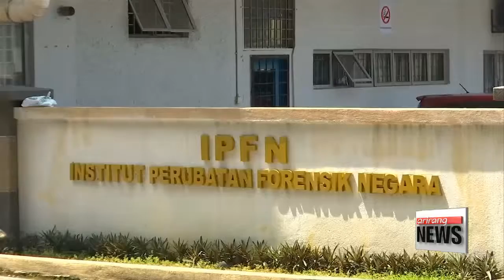Kim Jong-nam's family allows Malaysian gov't to decide what to do with body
말레이 "김정남 유가족, 말레이에 시신처리 일임"
  Malaysian police are in full control over how to handle Kim Jong-nam's body... as his family had allowed them to do so.
And on nine Malaysians stranded in Pyongyang,... unlike how it's been reported... the country's Prime Minister said the official negotiation hasn't started.
Oh Jung-hee tells us more.
  The fate of Kim Jong-nam's body is left up to the Malaysian authorities.
Deputy Inspector-General of the Malaysian Police Noor Rashid Ibrahim told reporters on Thursday... that Kim Jong-nam's family allowed the Malaysian government to decide what to do with Kim's remains.
Kim Jong-nam, the half-brother of North Korean leader Kim Jong-un,... was assassinated at Kuala Lumpur International Airport on February 13.
  The victim's identity was officially confirmed on Wednesday, after authorities obtained a DNA sample from one of his children. However, neither the name of the child nor how the sample was obtained has been revealed.

The deputy police chief said Kim Jong-nam's body will now be managed depending on how diplomatic negotiations between Malaysia and North Korea unfold.
  Bilateral relations between Kuala Lumpur and Pyongyang have been worsening over the past weeks over the murder case,... with the regime banning all Malaysians in North Korea from exiting the state, a move that was responded reciprocally by Malaysia.

 With Pyongyang recently banning 9 Malaysian nationals from leaving North Korea, Malaysia's Prime Minister Najib Razak confirmed that no official negotiation with the regime has started yet,   adding that Kuala Lumpur will hold formal talks "when the time comes."